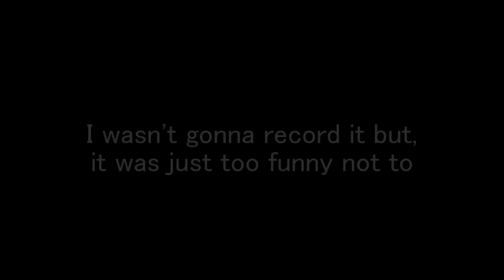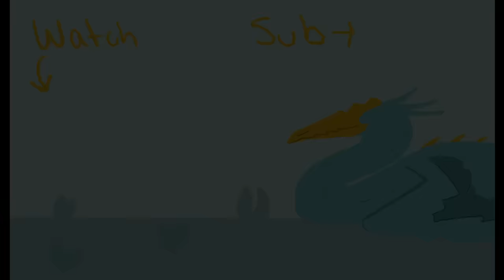Testing is Terrible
Hallo! Here's a little blooper reel kind of thing of the small amount of time a whole bunch of random people got to try and break the game on a testing server (no you cannot join it.)

save us all

Will make a News Soup when there's actual news to report. This was a warm up to test OBS Studio because I'm gonna try a Subnautica series soon

COMMON QUESTIONS:
Q: What is your outro music?

A: Lightworks

Q: Are you on an admin for Wings of Fire?
A: No

A: Game can be found below!

Q: What do you animate with?
A: FireAlpaca

Music
Dream Blob - Head Empty No Thoughts
Sentinels of the Kazoo
CORONA - Rhythm of the Night Shitty Flute Cover